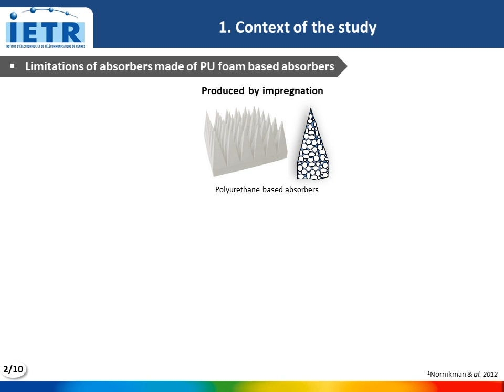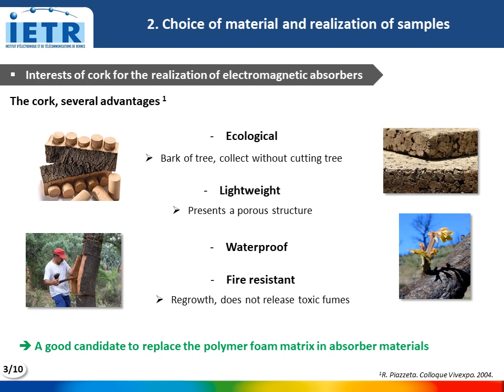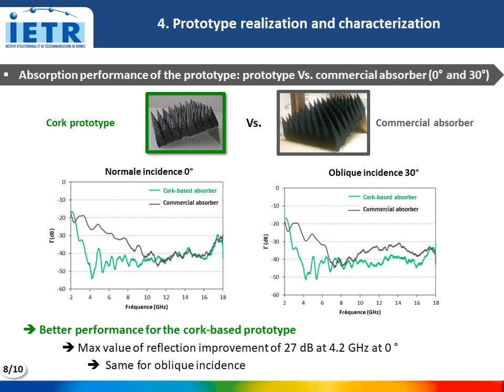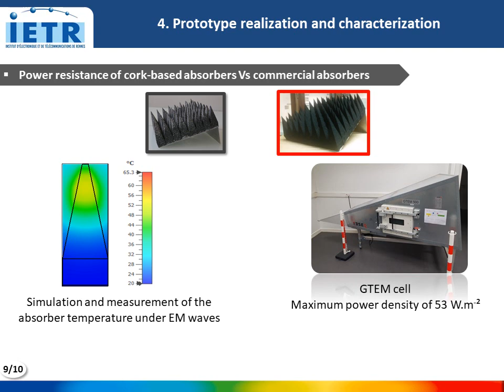Bio sourced composites for anechoic chamber absorbers